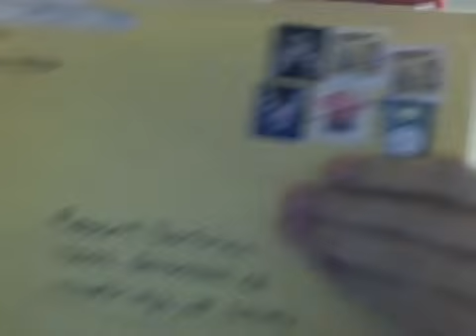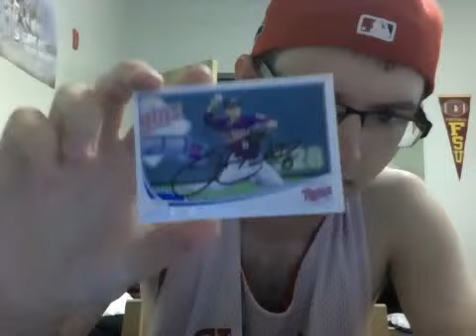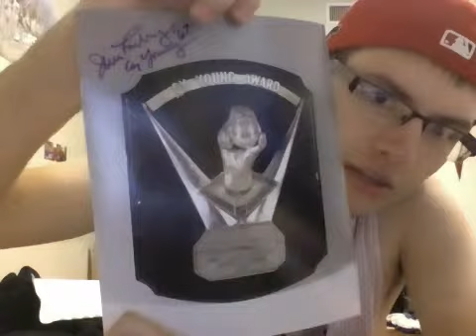Autograph Mailday 9/26/13